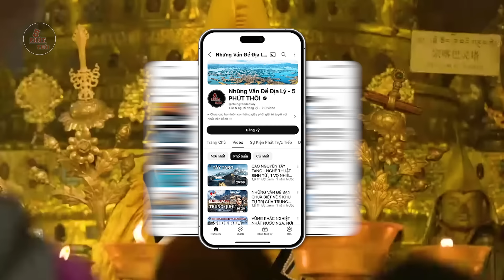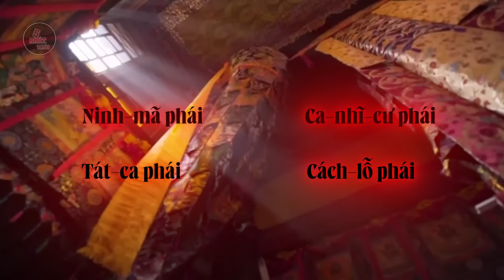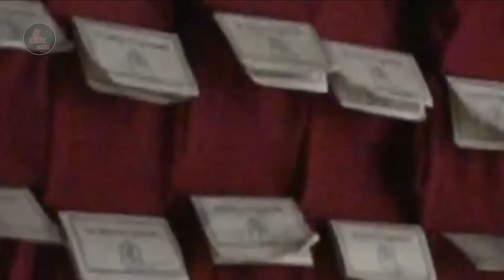VÌ SAO TRUNG QUỐC MUỐN BỎ "PHẬT GIÁO TÂY TẠNG" NHƯNG VẪN PHẢI TÌM NGƯỜI KẾ VỊ THỦ LĨNH TÂY TẠNG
CUỘC CHIẾN TÌM RA NGƯỜI KẾ VỊ THỦ LĨNH TÂY TẠNG | Vì sao Tập Cận Bình phải can thiệp